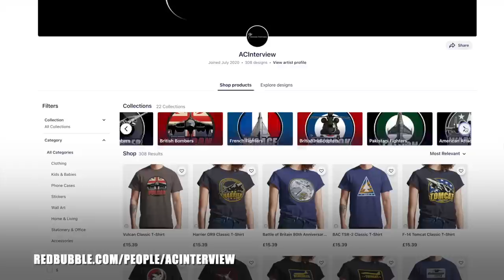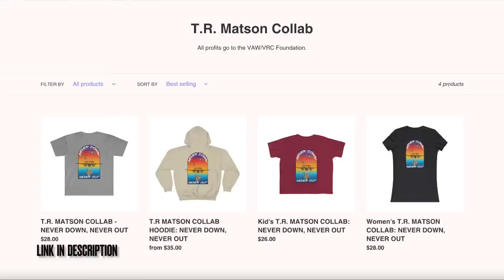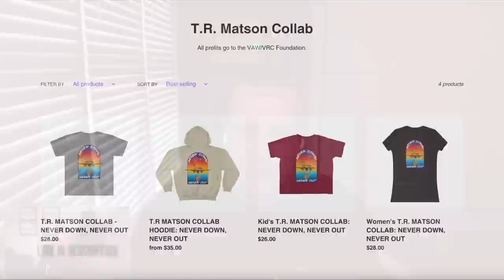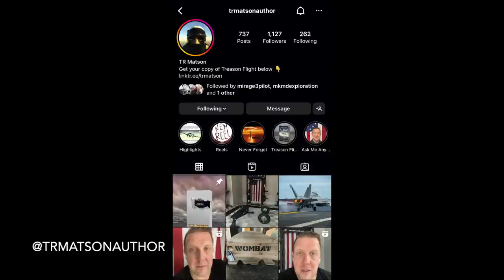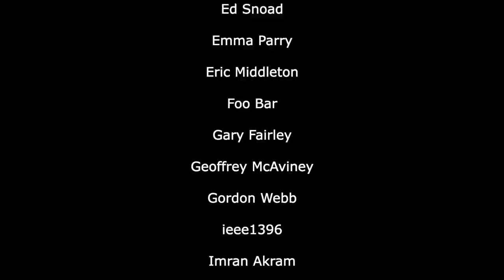Pilot Talk/Cockpit Comms! | TR Matson "WOMBAT" (Full)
Former E-2 Hawkeye and F/A-18C Hornet pilot, "WOMBAT", guides us through all things pilot talk/cockpit comms and how you go about learning the skill.
PS I was a bit surprised!
Over and out.